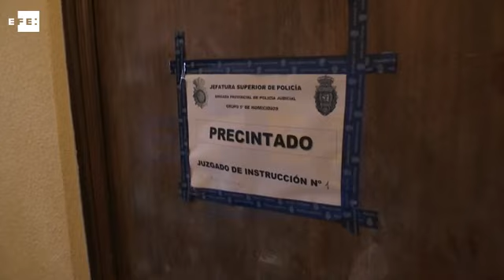El asesino de Alcobendas, detenido en un parque por agentes fuera de servicio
Madrid, 30 may (EFE).- El 2 de mayo y en la calle del mismo nombre de Alcobendas (Madrid) Mouniz Ayad mató a su ex pareja y al hijo de ésta, de 12 años, y después huyó. Pero no fue muy lejos, porque hoy una pareja de agentes de la Policía, libres de servicio, le han localizado sentado en un banco, como si les estuviera esperando.